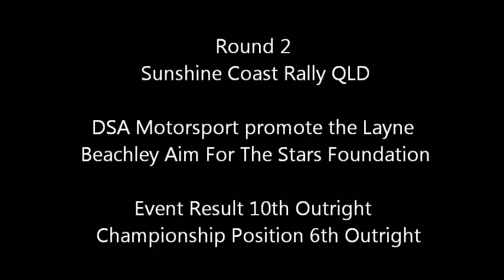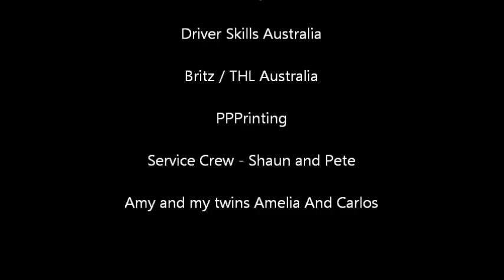2011 ARC Butcher Network 10 and ONE HD Footage Rounds 1 and 2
Rally Footage DSA Motorsport Butcher